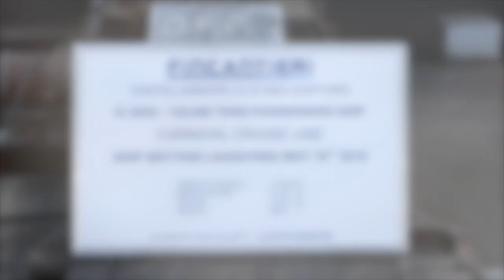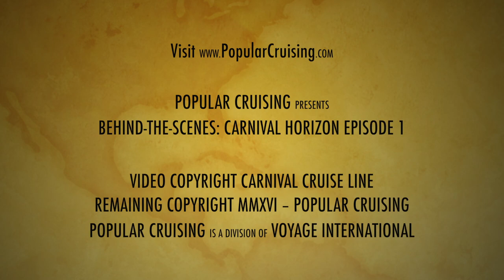Carnival Horizon Preview ~ Behind-the-Scenes: Build Begins ~ Carnival Cruise Line ~ New Cruise Ship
The sister ship to Carnival Cruise Line's Carnival Vista is on its way as the Carnival Horizon begins initial construction here.